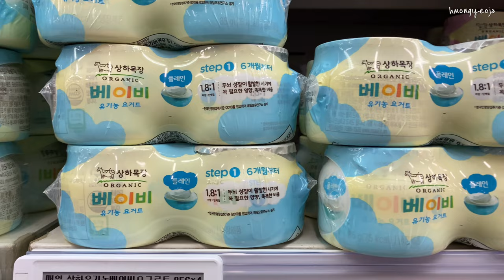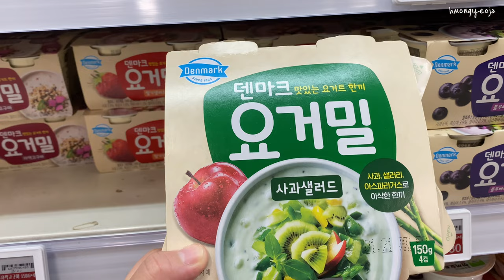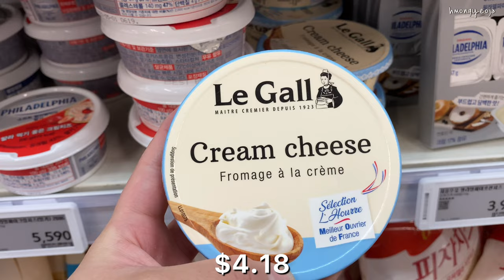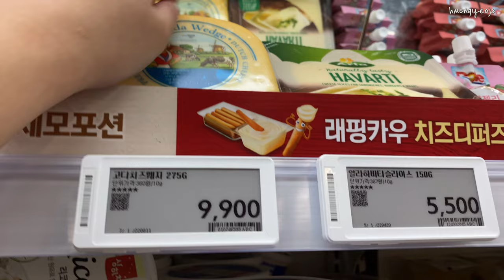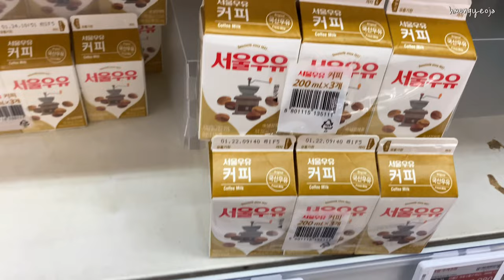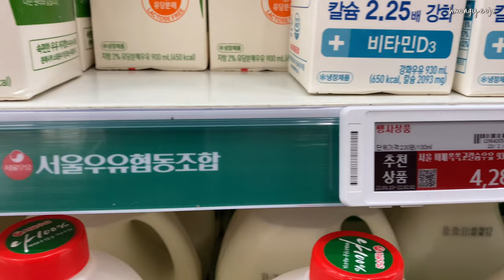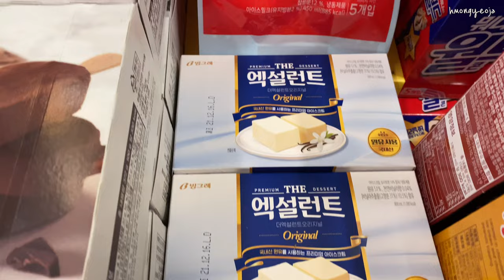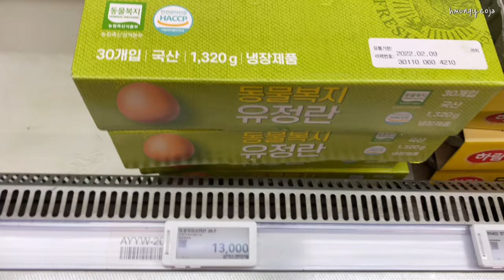DAIRY PRICES IN KOREA 🥛🧀🥚🇰🇷 Korean Dairy Products 🐄